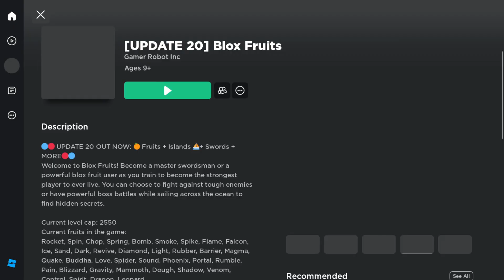BLOX FRUITS FLEX ACC VIP CỦA ANH EM CHO MƯỢN TEST THỬ MELEE MỚI VÀ THUYỀN BĂNG | 69 GAMING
//--- CODE
DEVSCOOKING
15B_BESTBROTHERS
Sub2CaptainMaui
Enyu_is_Pro
Magicbus
Sub2Fer999
Starcodeheo
JCWK
KittGaming
Bluxxy
fudd10_v2
Fudd10
Sub2OfficialNoobie
TheGreatAce
Axiore
Sub2Daigrock
TantaiGaming
StrawHatMaine
Sub2UncleKizaru
Bignews
SUB2GAMERROBOT_EXP1
SUB2GAMERROBOT_RESET1
SUB2NOOBMASTER123

✬ Cột mốc 20.000 người đăng ký ☑️ Đã Đạt ♥ Mong rằng anh em sẽ cùng mình chinh phục cột mốc tiếp theo 20.000 Người Đăng Ký nhé anh em ơi ♥♥♥ Cảm ơn anh em rất nhiều ♥
► Event xổ số diễn ra mỗi tuần 1 lần